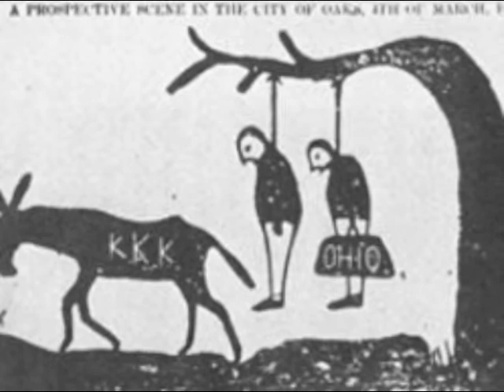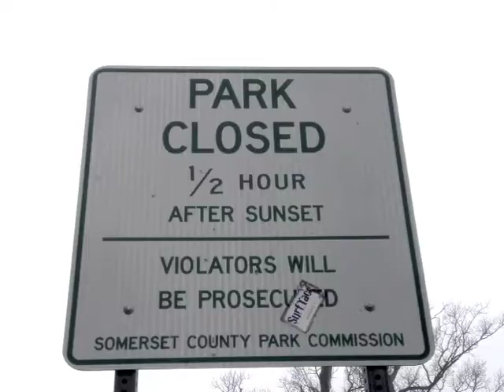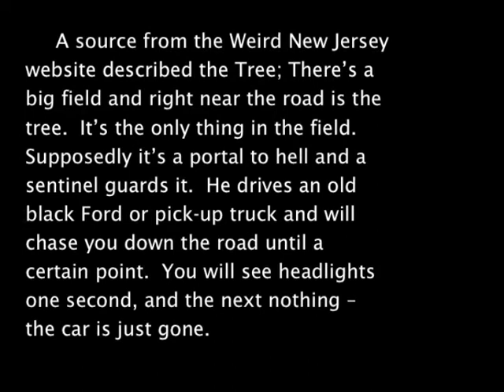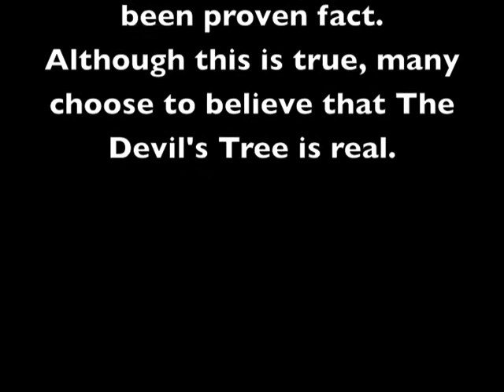The Devil's Tree